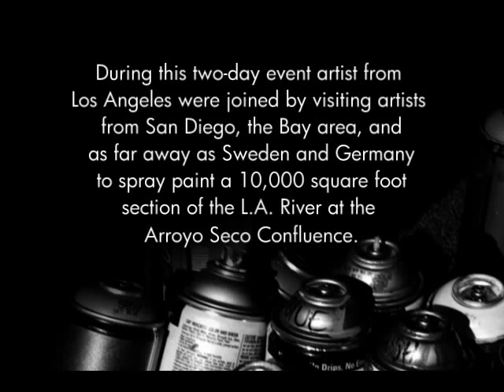Meeting Of Styles 2007 : Los Angeles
wallstreetmeeting.de